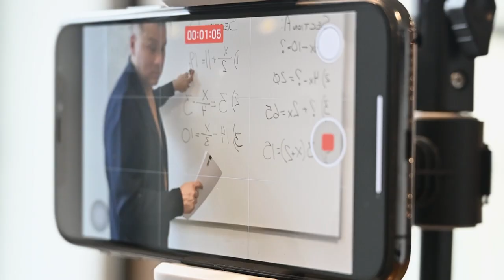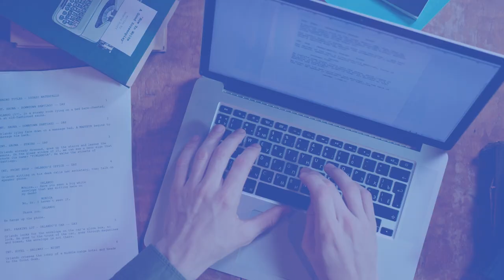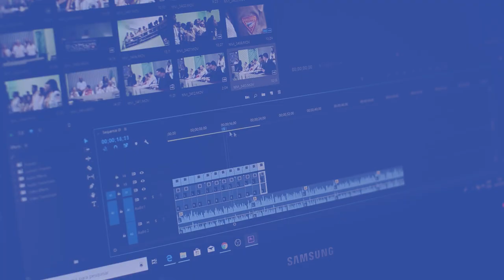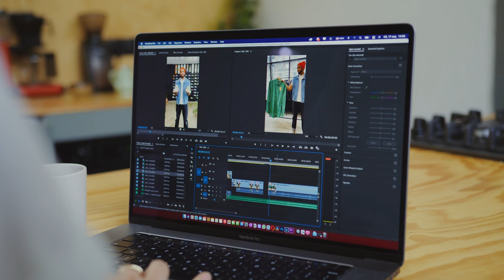Crea tu propio video educativo - Módulo 2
Serie de videos del taller Crea tu propio contenido educativo. Módulo 2: Video

Presentadora: Yahaira Cantillo
Cámara y edición: Selena González
Asistente de cámara y luces: Carlos Pinto